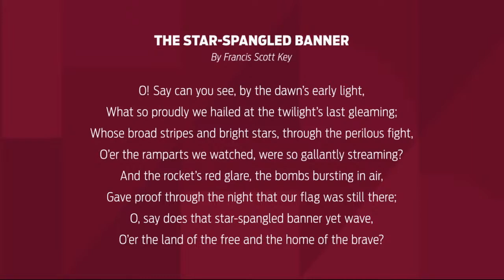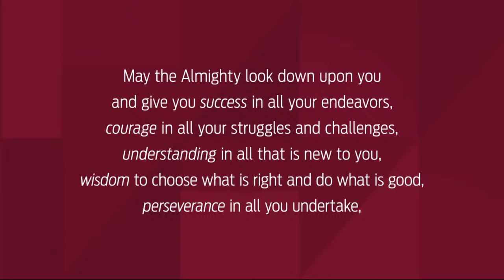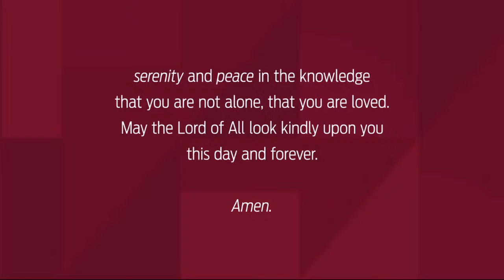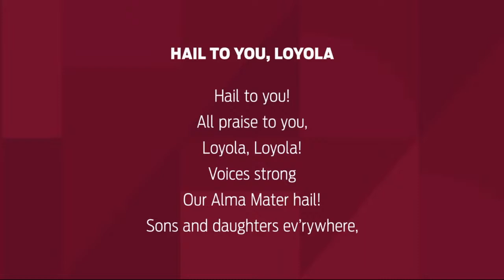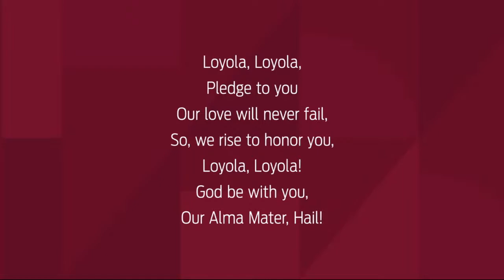Commencement 2023 in Gentile Arena